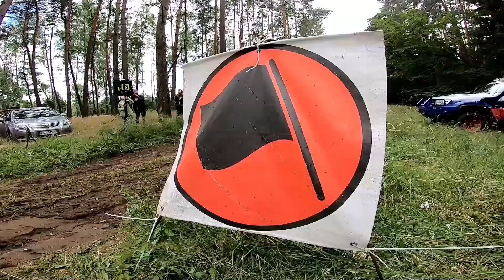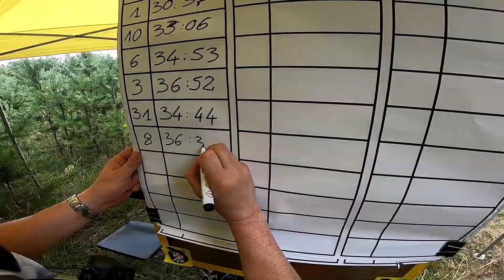Baja Szczecinek 2020 - Skoczeń / Ślęczka - BMW GPR1 | MaxxSport